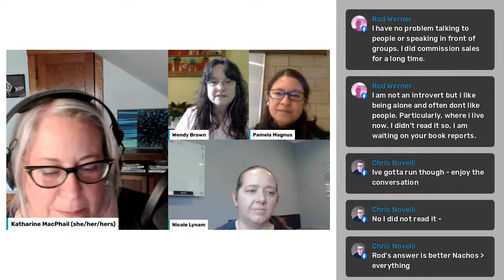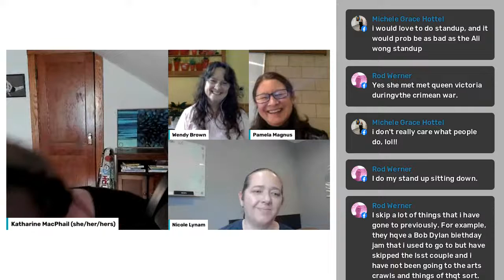Sorry I'm Late, I Didn't Want to Come - The Context & Clarity Book Club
“Sorry I’m Late, I Didn’t Want to Come: One Introvert’s Year of Saying Yes” - the Context & Clarity Book Club

Are you an introvert? Many architects are.

Throughout May, we'll read "Sorry I’m Late, I Didn’t Want to Come: One Introvert’s Year of Saying Yes" by Jessica Pan.

If you’ve set a goal to read more, this book club is for you.

At the beginning of each month, we’ll announce the book of the month and on the last Friday of the month, we’ll host the Context & Clarity Book Club discussion simulcast to Facebook, LinkedIn, YouTube, Twitch, and Twitter.

The book for May: “Sorry I’m Late, I Didn’t Want to Come: One Introvert’s Year of Saying Yes” by Jessica Pan.

Read it and join us Friday, May 27th to talk about what you learned.